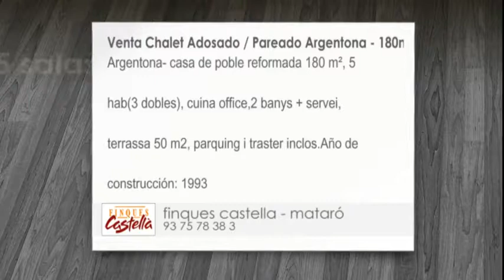Venta - Chalet Adosado / Pareado - Argentona - 5 habitaciones - 180m²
Argentona- casa de poble reformada 180 m², 5 hab(3 dobles), cuina office,2 banys + servei, terrassa 50 m2, parquing i traster inclos.Año de construcción: 1993